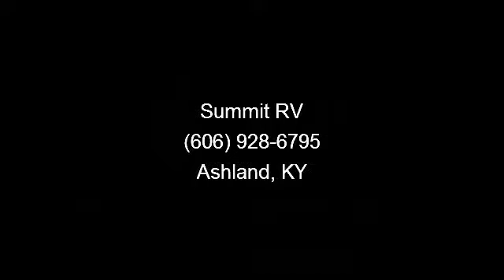2014 Winnebago Ultralite - Summit RV - Ashland, KY 41102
With a name like Winnebago, you know you\'re purchasing quality. New in 2014, the Ultralite manufactured by Winnebago is exactly the luxury RV everyone has been looking for! Featuring a Havana gold interior, this model 27RBDS travel trailer awaits you today at our local Ashland, KY dealership! , Tri-fold Sofa\r\n15m Ducted Ac 2 Speed Upgrade\r\n32\" Lcd Hdtv\r\nNight Shade (1) Ilo Mini Blind\r\n12v Stablizer Jacks\r\n12v Tongue Jack\r\n15\" Deluxe Aluminum Wheels\r\nTinted Frameless Windows\r\n12 Volt Power Awning W/led Lighting\r\nSlam Latch Baggage Doors (tt)\r\nWinnebago Ultra Lite Pkg\r\nDisc\r\nSolid Surface Kitchen Countertop